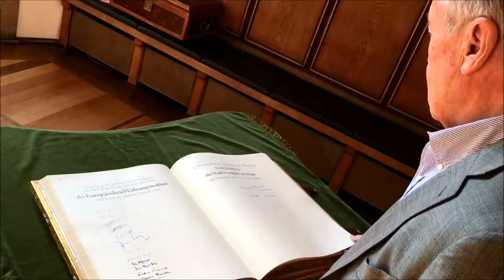Rothschildbesuch in Frankfurt 1994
Das Jüdische Museum feiert 2018 sein 30jähriges Bestehen. Wir blicken in einer Reihe von Videobeiträgen zurück auf die Museumsgeschichte und lassen Mitarbeiter*innen, frühere Kolleg*innen und Wegbegleiter zu Wort kommen. Diesmal spricht Andreas von Schoeler, früherer Oberbürgermeister von Frankfurt und Vorsitzender der Freunde & Förderer des Jüdischen Museums, über die Rothschildausstellung 1994 und den Besuch der Familie Rothschild hier in der Stadt. Anlass war der 250. Geburtstag von Mayer Amschel Rothschild, der Gründer des Bankhauses Rothschild.